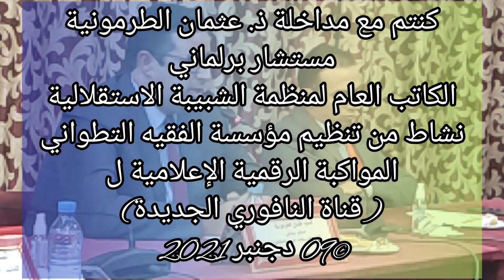ذ. عثمان الطرمونية مستشار برلماني الكاتب العام لمنظمة الشبيبة الاستقلالية